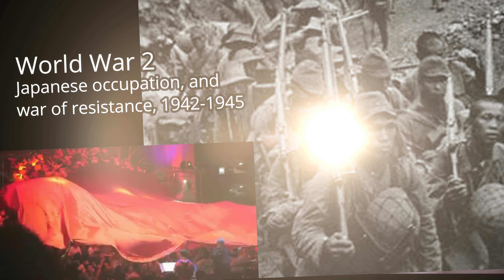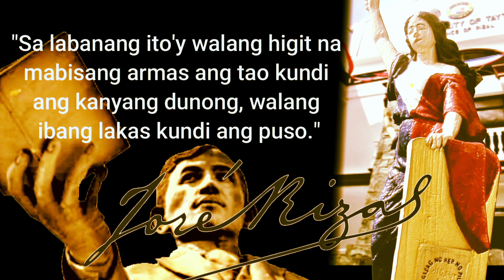ARAW NG KAGITINGAN 2022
ARAW NG KAGITINGAN, April 9, 2022
Makasaysayan ang giting ng Filipino--kabilang ang Rizaleño at Taytayeño. Nguni't ang giting ba'y pira-pirasong alaala na lamang ng mga bayani? Pwede bang magiting din kahit ordinaryong tao, kahit hindi siya gaya ng peborit nating super hero? Eh, may silbi pa ba sa panahon ngayon ang tulad nila?
(Song by: Noel Cabangon)